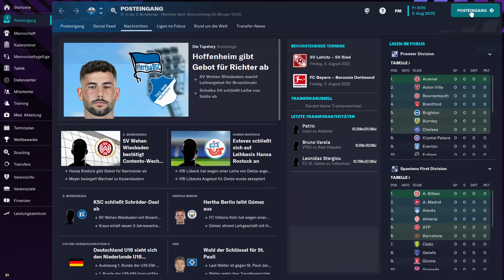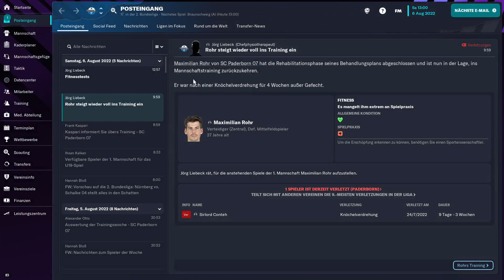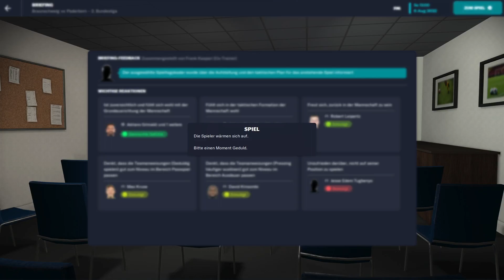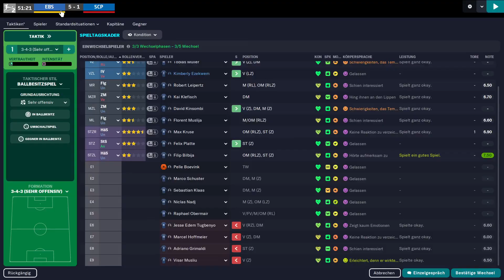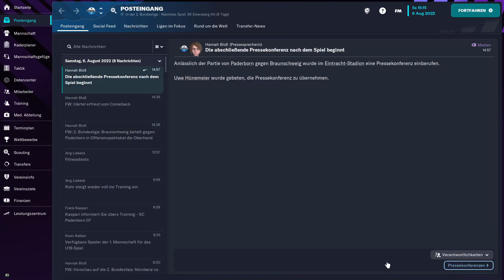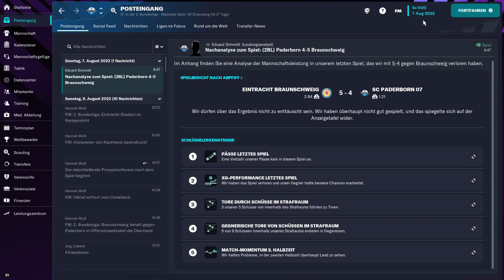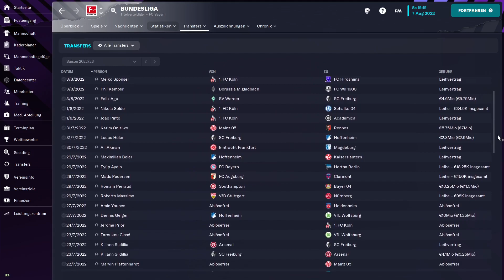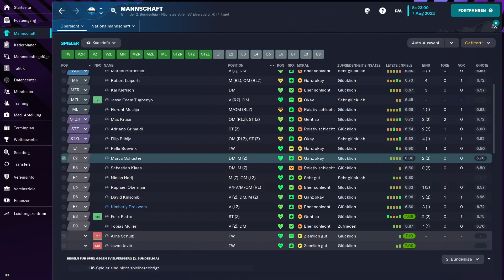FOOTBALL MANAGER 2023 #6 - Gast in Braunschweig | 2023/24 | Let's Play | SC Paderborn 07 | Deutsch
Wir treffen am 4. Spieltag der 2. Bundesliga auf Eintracht Braunschweig!

Ein neuer Durchgang mit aktuellen Daten der Saison 2023/2024!

Im Spiel ist es aus Gründen aber nochmal die Saison 2022/2023 ;)